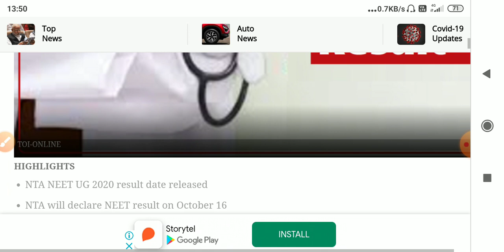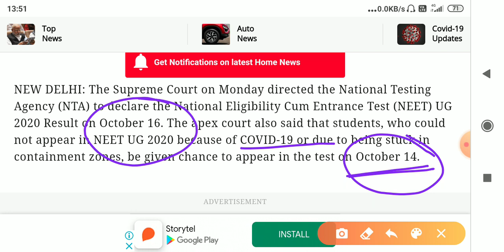NEET 2020 Result Postponed | NEET 2020 result latest updates | Re NEET 2020 | NEET 2020 Latest news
Hello everyone,

NEET 2020 result will not be declared today as per the supreme court stay on NEET results.

NEET 2020 result new dates?

Re NEET 2020 dates?

NEET 2020 result latest updates

NEET 2020 new Result date